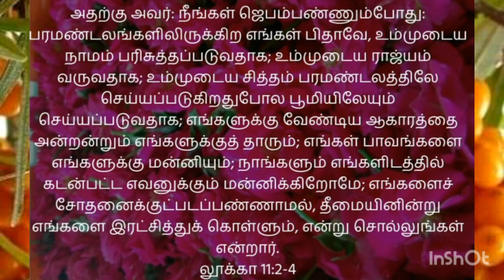இயேசுகிறிஸ்துவின் ஜெபம் ஒவ்வொரு நாளும் ஒரு முறையேனும் இந்த ஜெபத்த செய்வது மிகவும் நல்லது